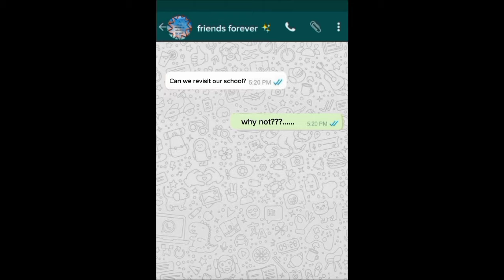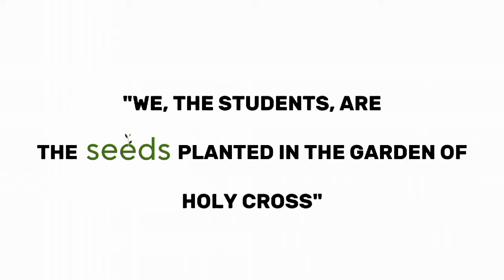SEEDS -A Students' Short Film on Sweet Memories